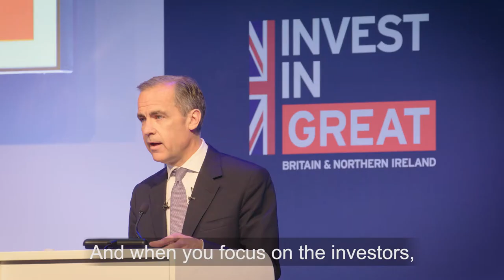International FinTech Conference, London 12 April 2017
As part of FinTech Week, the government hosted the first International FinTech Conference. Watch this short film to find out more.